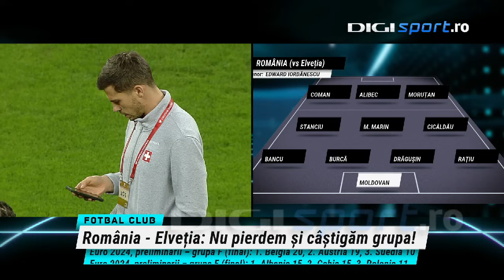5 modificări în ”primul 11” al României la meciul cu Elveția! Duckadam și Lăcătuș au făcut analiza